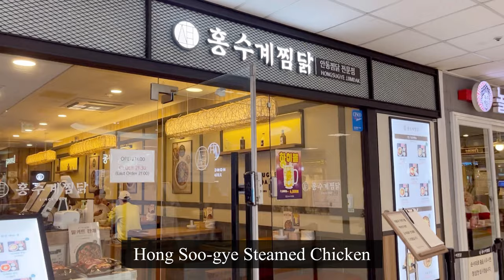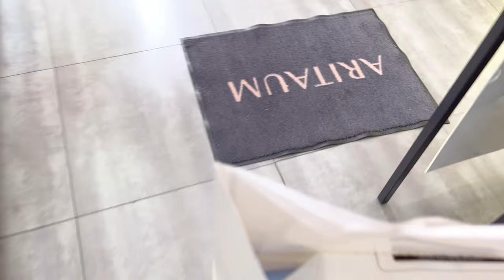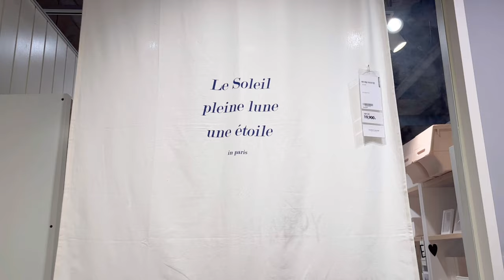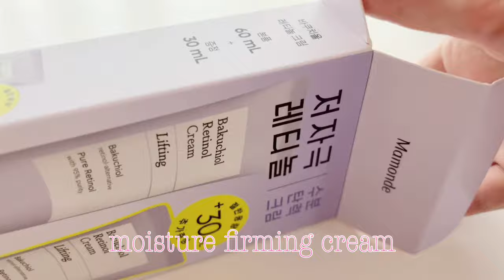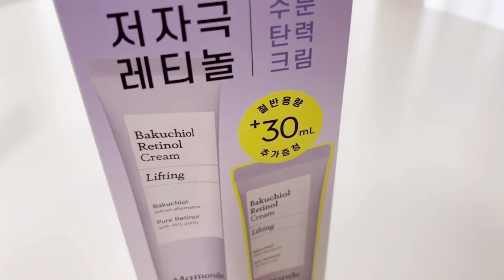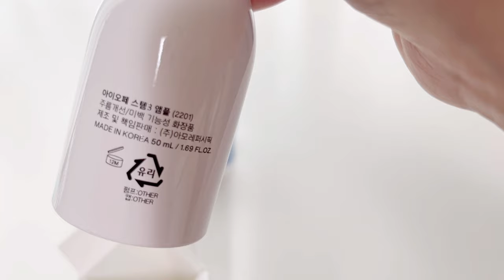GOTOMALL Underground Shopping Center 👡 June Summer Fashion & Summer Clothes, Sandals Shopping Howl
GOTOMALL Uunderground Shopping Center
June Summer Fashion & Summer Clothes, Sandals Howl